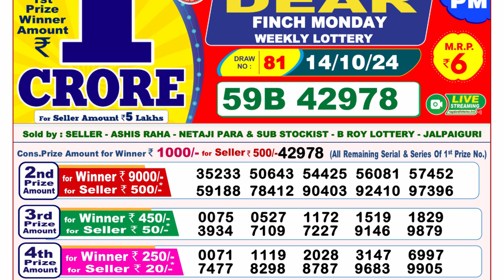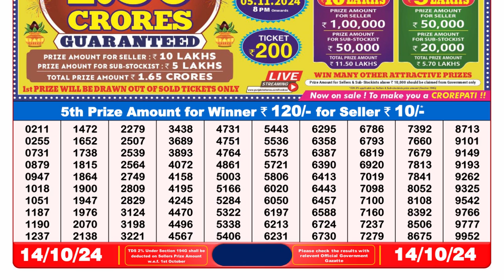Nagaland Lottery Sambad Result Today LIVE 8PM (14-10-2024); Dear Finch Monday